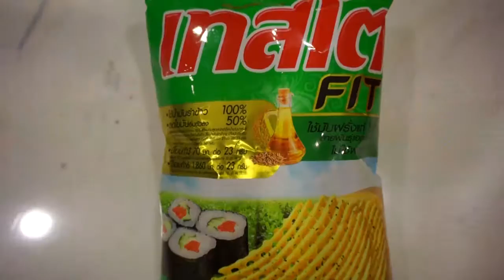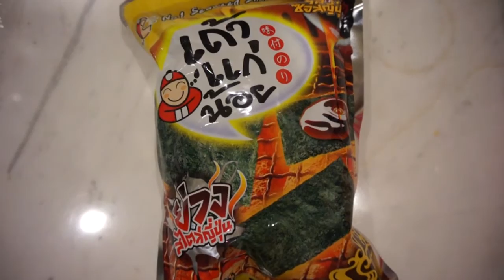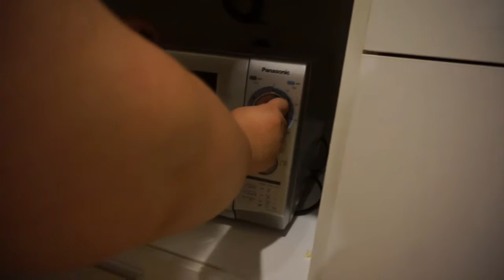Probando Comida Tailandesa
Hola Amig@s! Les grabamos un video probando comida de Tailandia. Aunque casi nada fue de mi agrado, fue muy divertido grabar este video. Espero que les guste mucho.

XOXO

Addy

***Sigue a Los OCEANO en Instagram***